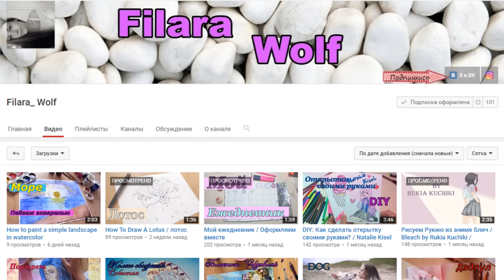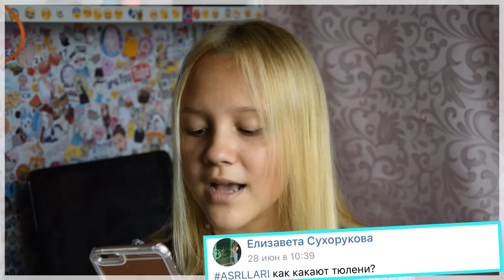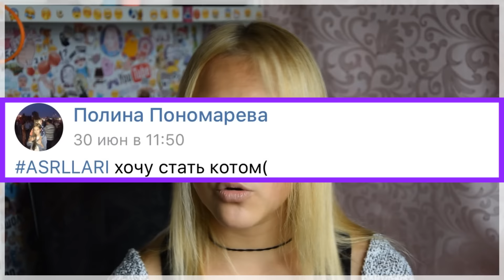МНЕ ПОДАРИЛИ ГОМУНКУЛА?! ASKLLARI (・・ ) ?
ДО ВСТРЕЧИ В НОВОМ ВИДЕО